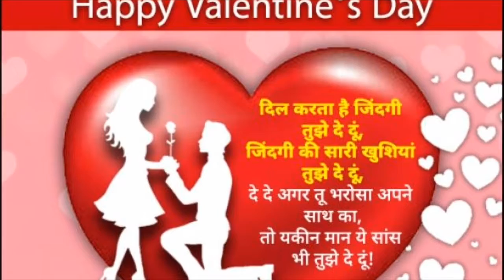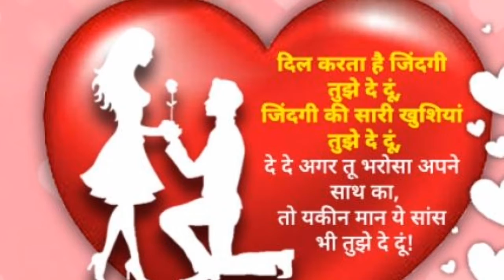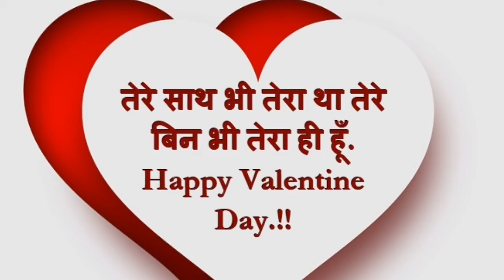जाने? वैलेंटाइन डे सेलिब्रेट करने के यूनिक तरीके । Affordable Valentine days plan. Valentine's ideas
हेलो फ्रेंड्स मेरे चैनल पर आपका स्वागत है  आज के वीडियो में मैं वैलेंटाइन डे मनाने के यूनिक तरीके शेयर कर रही हू। आशा करती हूं वीडियो काफी हेल्पफुल होगाअगर हेल्पफुल होगा तो एक लाइक जरुर कीजिए और इसी तरह की जानकारी से भरपूर वीडियोस के लिए मेरे चैनल को सब्सक्राइब करें और बैल आइकन को भी प्रेश करें ताकि नोटिफिकेशन सीधे आपके पास जाए कमेंट करना ना भूलें धन्यवाद टेक केयर बाय बाय।